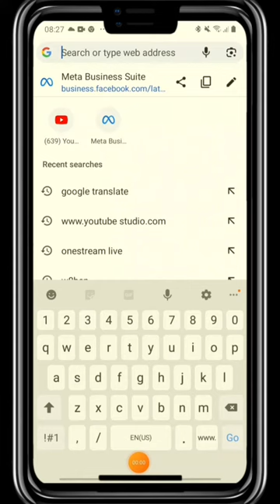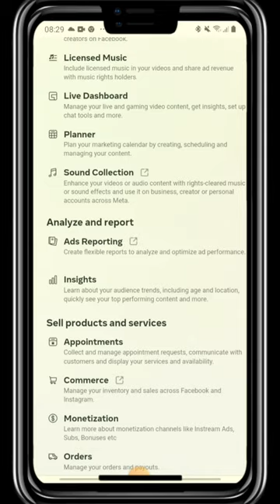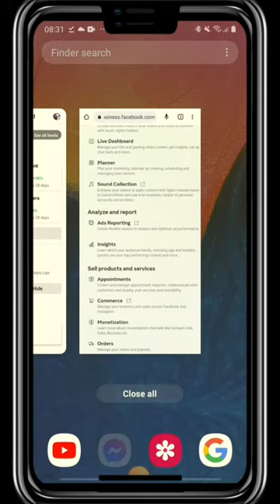No copyright music for FB REEL and vedios| san pweding kumuha ng free music.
Full tutorial san pweding kimuha ng no copyright music para sa iyong fb vedios at reel.